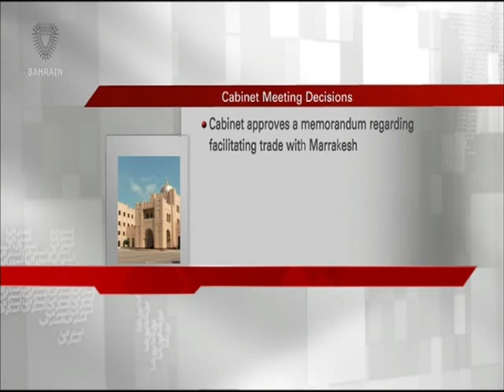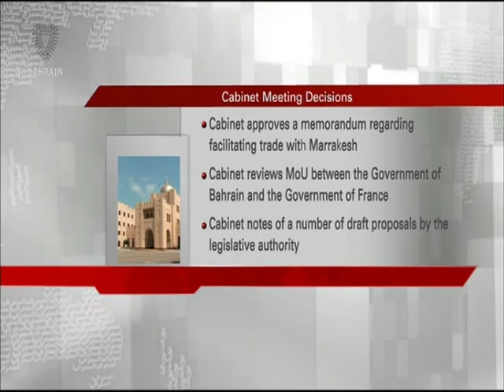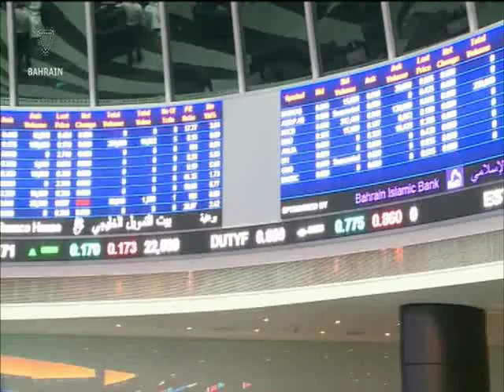البحرين : Bahrain English News Bulletins 09-11-2015